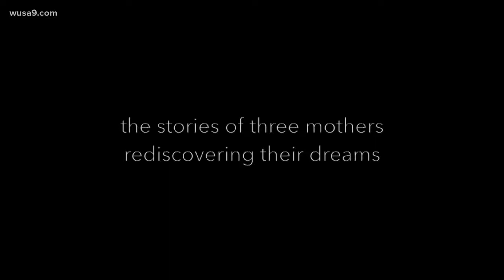Local documentary inspires women to renew themselves, fill 'backburner dreams'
Brenda Hayes hopes with her first documentary will inspire women to renew themselves and finally take those dreams off the back burner.